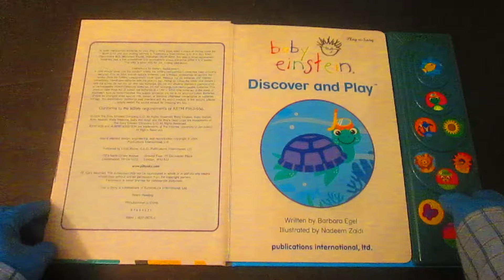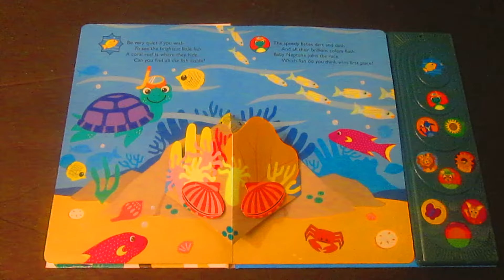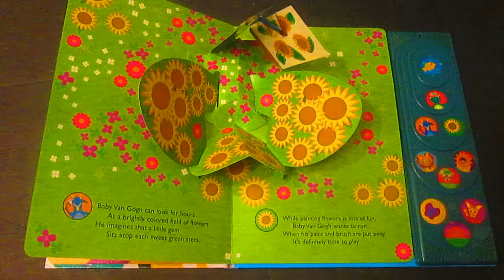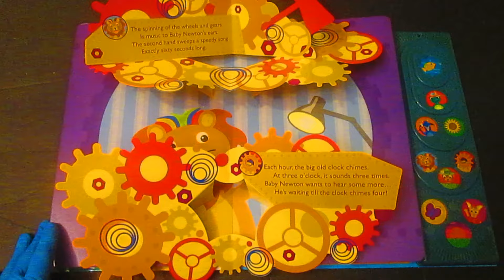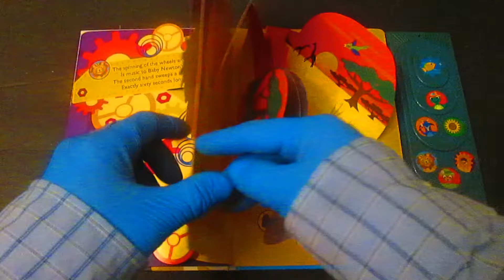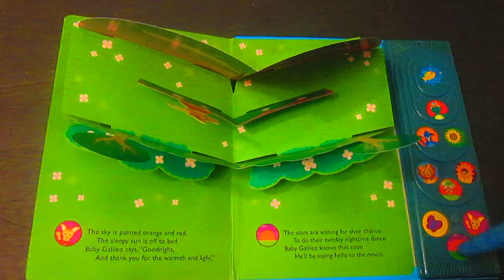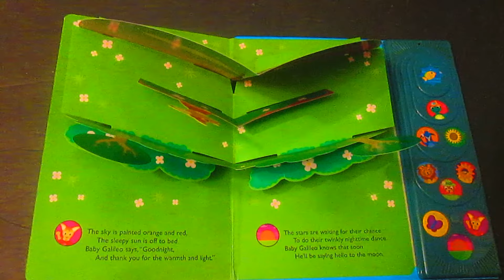BABY EINSTEIN Discover and Play INTERACTIVE